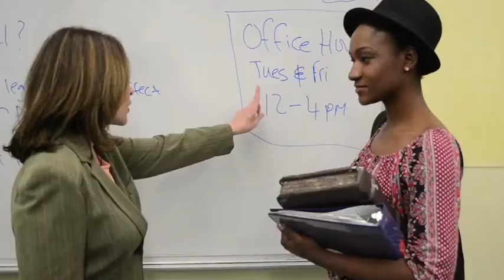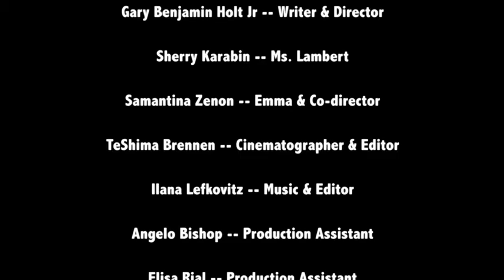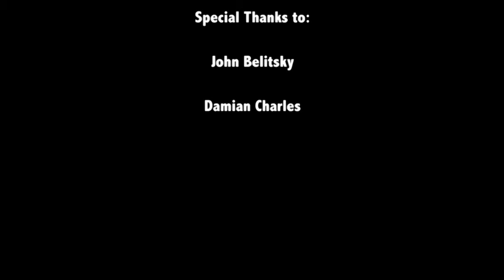EVOKE [2 minute film]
Two witches attempt to cast a spell that goes horrifically wrong.

For more into on this and my other stuff, check out my blog!